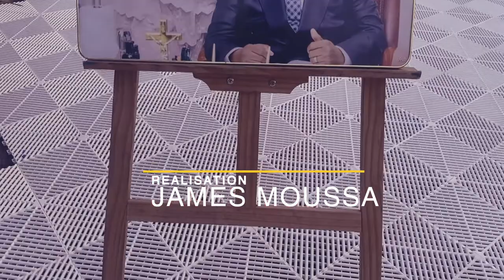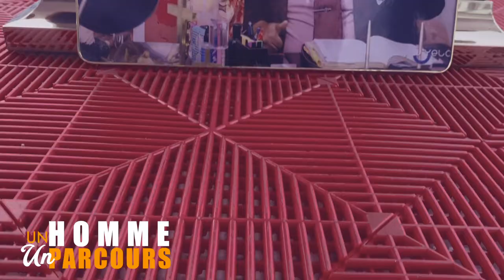QUELQUES TEMOIGNAGE SUR L'HOMME BARUTI KASONGO